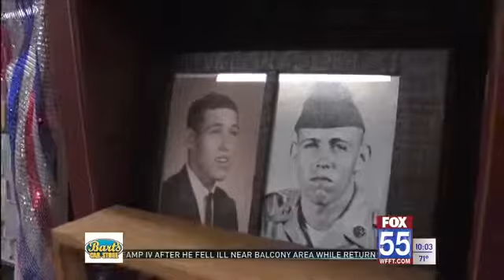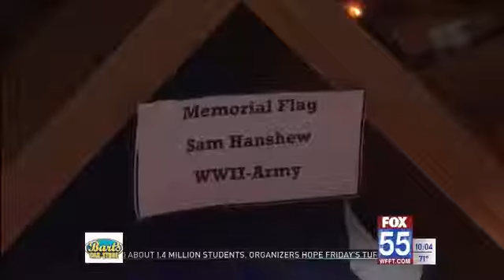Willshire Home Furnishings turns into military museum for Memorial Day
WILLSHIRE, Ohio (WFFT) - Willshire Home Furnishings is reminding people the meaning of Memorial Day.